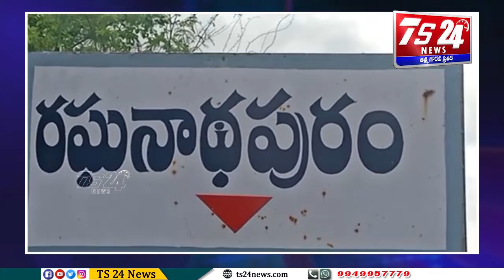రఘునాథ్ పురం, చల్లూరు గ్రామాలలో అకస్మాత్తుగా మరణించిన కుటుంబాలను పరామర్శించిన బీర్ల ఐలయ్య |TS24 News